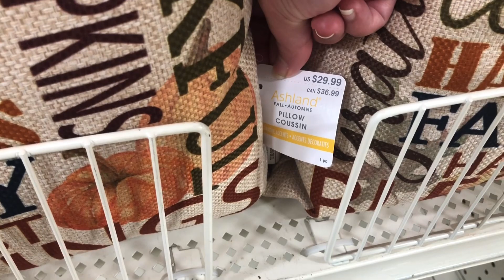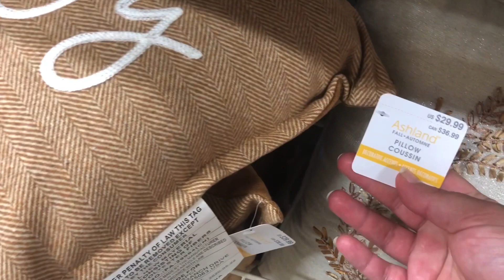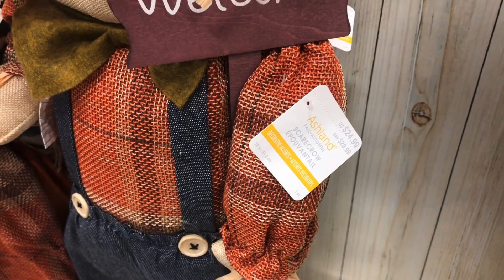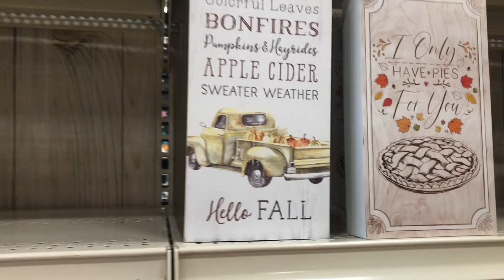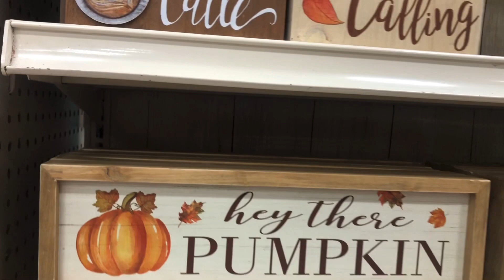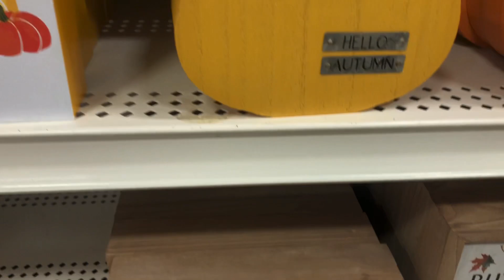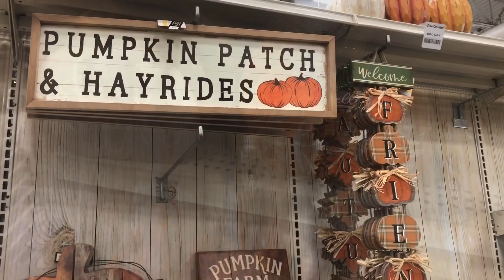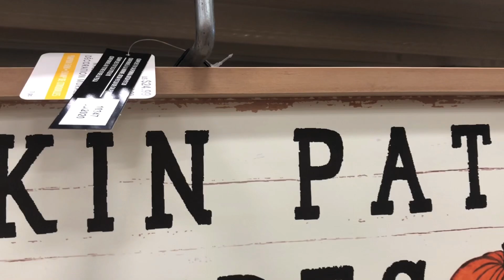Fall Decor 2020 • Michaels Fall Decorations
Fall Decor 2020 at Michaels
Fall couch pillows
Fall tabletop decor
Fall scarecrows
Fall pumpkin decor
Fall wall decor